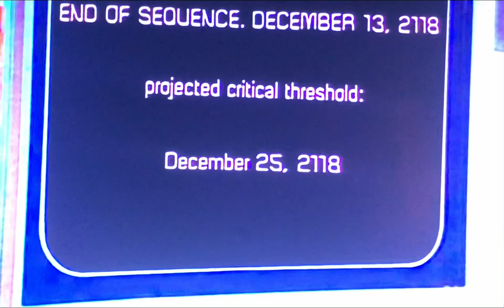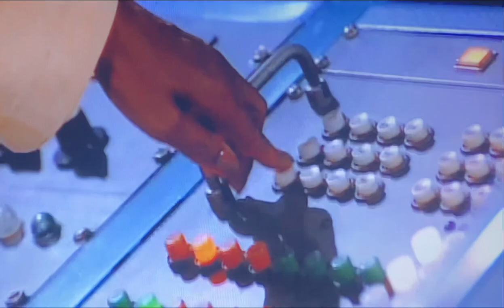Logan’s Run (1977) Tv Series David Eakins.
Classic scene, classic show for you all :)